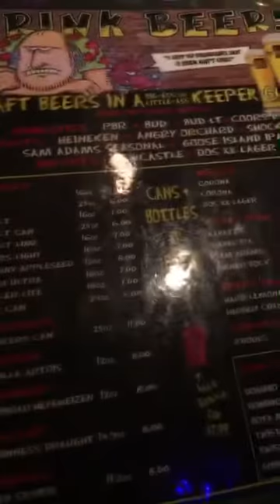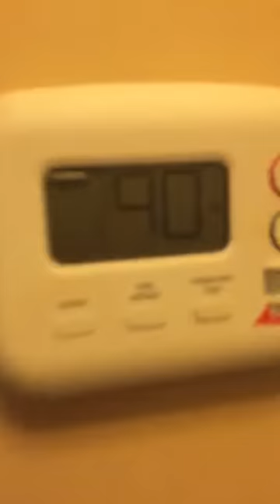VEGAS VLOG: castle adventures!!!